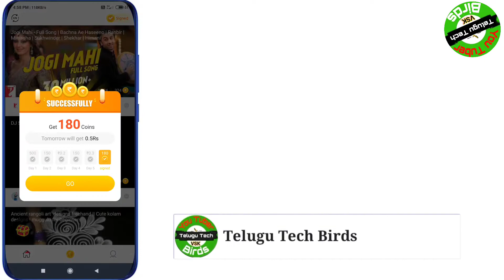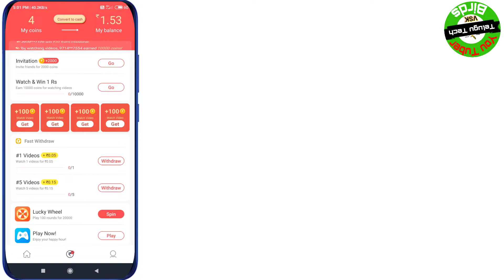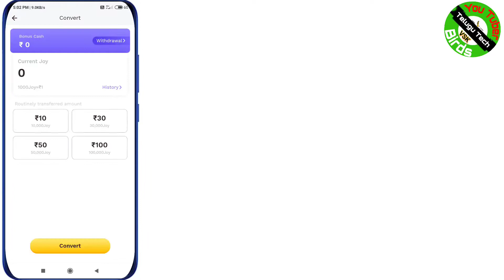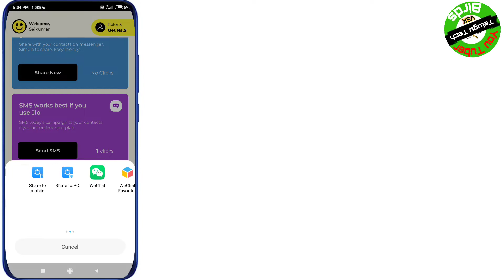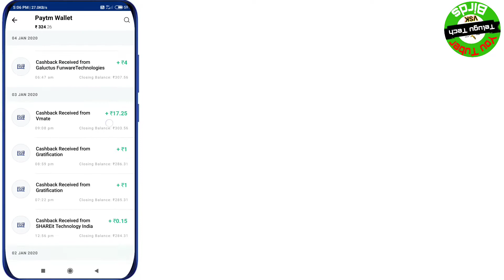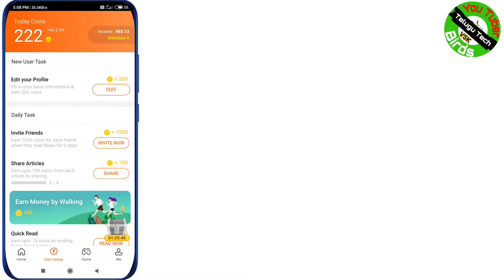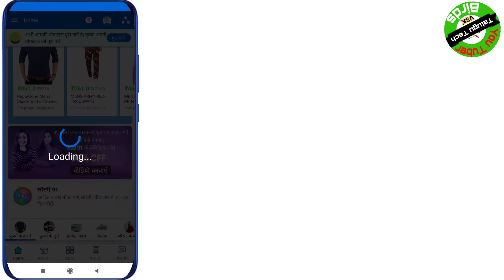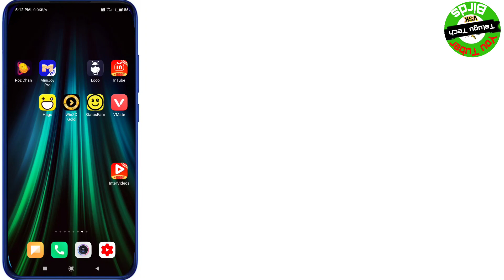5 interesting self earning apps in telugu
My dear subscribers and viewers.This is our Technology channel signing of ◆Vaileti Sai kumar◆ Support me to viral our channel videos and share this video with your friends.Ask your doubts via Comments or in social media.

 In minijoy pro invitation code :- XJYX5X

HashTags for this video
Tags for This video :-
Telugutechbirds interesting websites